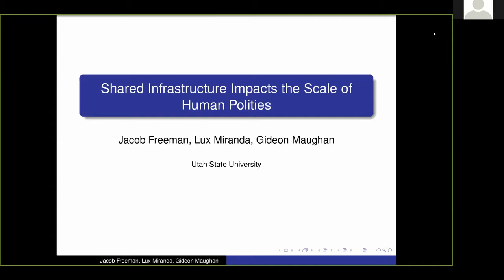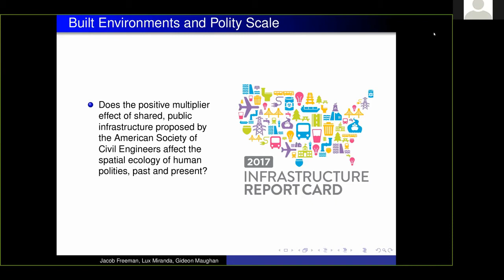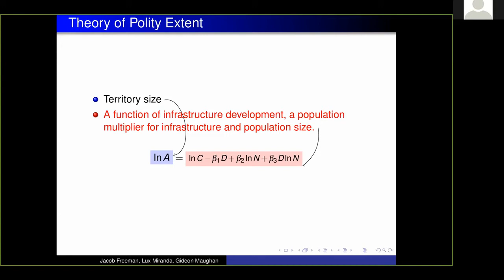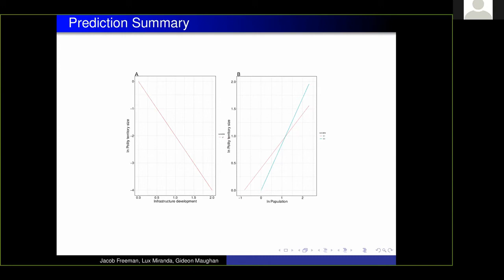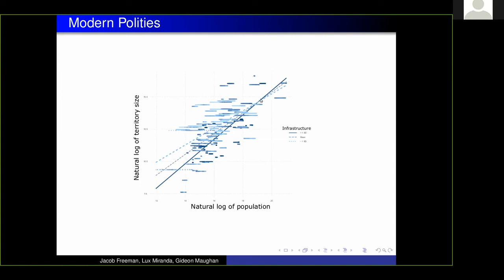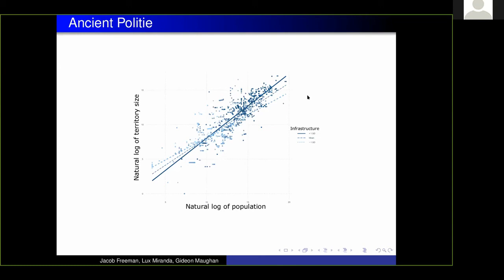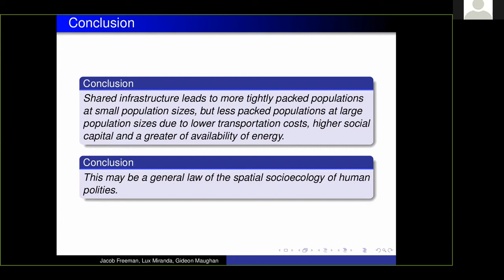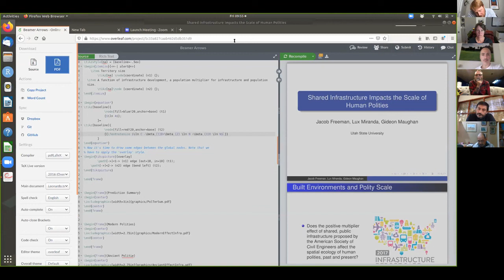Jacob Freeman PEOPLE 3000 Teleconference